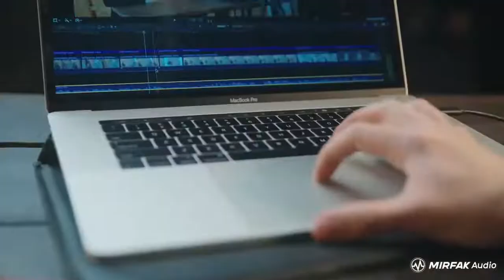How Tos with Mirfak's WE10 Wireless Microphone and NP10 Shotgun Microphone!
Join us Thursday, April 15 at 3pm EST to learn about the Mirfak WE10 Wireless Microphone and the NP10 Shotgun Microphone!

Learn from our guests filmmakers Devlin Murphy (Marketing & Content Creator and Chris Watkins (Videographer / Youtuber) with host Johnny K. Wu (Product Expert & Producer, Director, Editor) on the different features of these two microphones as well as comparison of the NP10 with other shotgun mics so you can hear the differences.

Also get a chance to win the WE10 and the NP10 during the livestream!